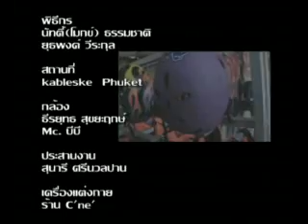nutty-nakhon-023-Trip Diary[เคเบิ้ลสกี).wmv